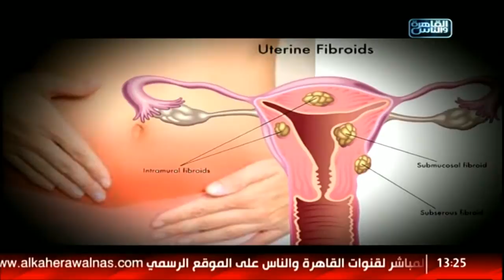الدكتور | التعامل السليم مع مشاكل بطانة الرحم المهاجرة مع دكتور محمد يحيى